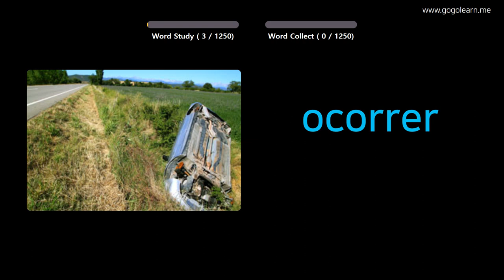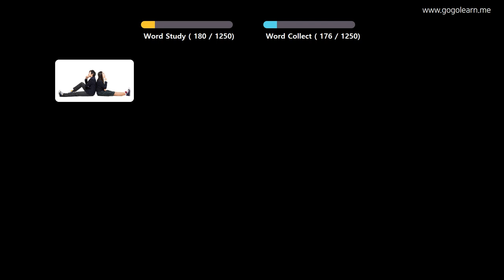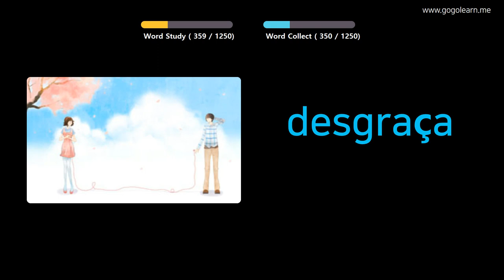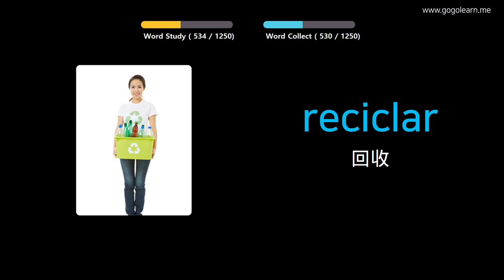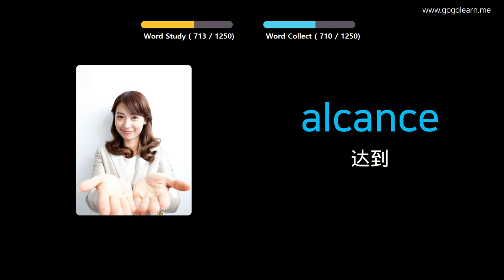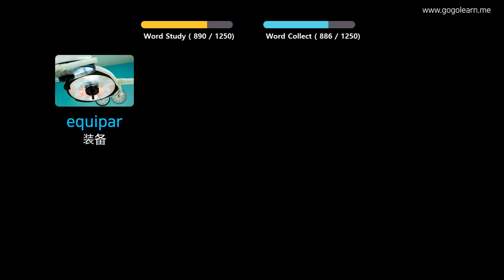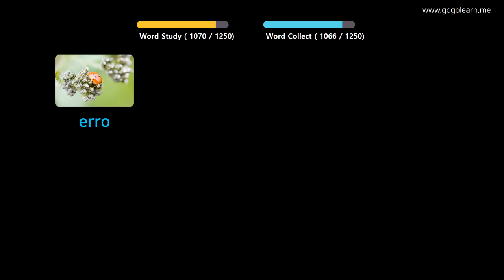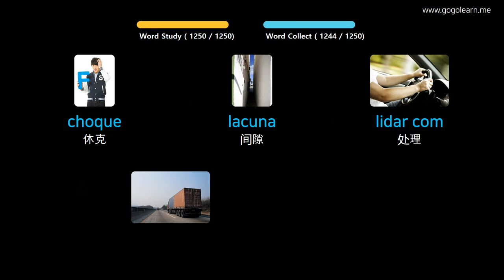通过图片学习葡萄牙语|葡萄牙语词汇学生 | Golearn